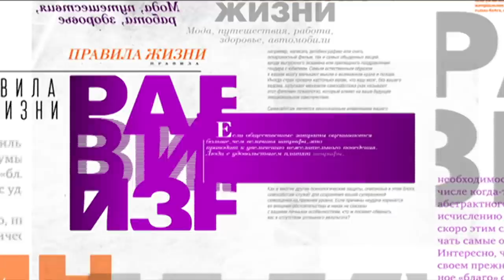Владимир Мартынов. Правила жизни (полная версия, эфир от 24.11.20) @Телеканал Культура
Владимир Мартынов, композитор. Тема: "Мир вверх тормашками".